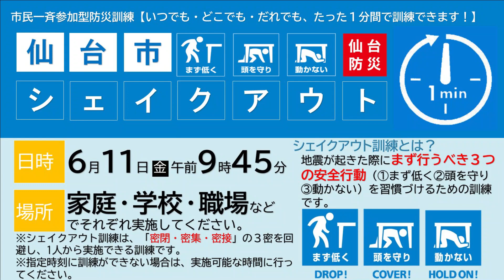おりはらアドバイザーの３分間防災ちゃんねる 【vol.９ シェイクアウト訓練2021】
仙台市防災・減災アドバイザーがお届けする「いつでも、どこでも、手軽に学べる防災コンテンツ」。災害への備えを防災まさむね君と一緒に、３分間で皆様に分かりやすくお伝えします。
2年目に突入した防災ちゃんねる。新年度もはじめのテーマは、「市民防災の日」を前に「シェイクアウト」のご紹介と、今年は6月11日(金)9時45分に実施する「仙台市シェイクアウト訓練」への参加ご案内です。
動画で地震から身を守る行動を確認したらすぐに、下記リンクから登録して、当日はみんなでシェイクアウト！地震に備えましょう！！
※指定日時に訓練ができない場合は、前後の日、できる時間に行っても大丈夫です！
‹提供：仙台市危機管理局減災推進課TEL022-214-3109›